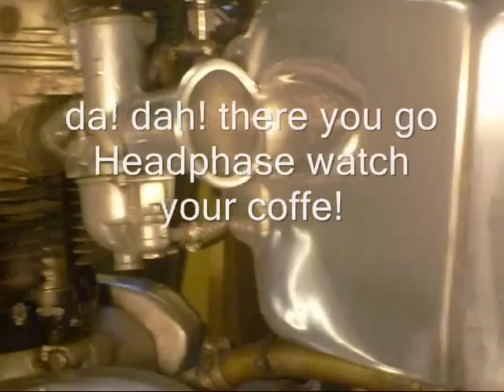polishing panels for my Triumph Bonneville '73 T120R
This is the second phase of making my side panels,  beating the scallop (indentation) into the panel, then the sanding and more sanding and final preparation including the polishing of them.